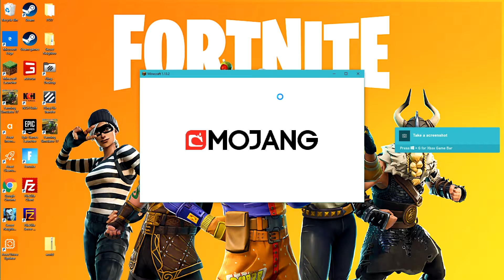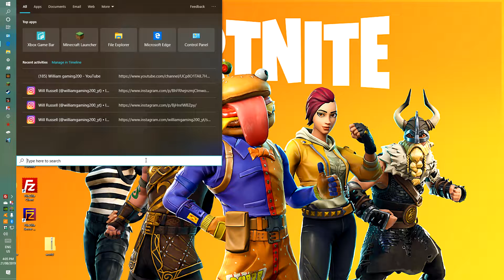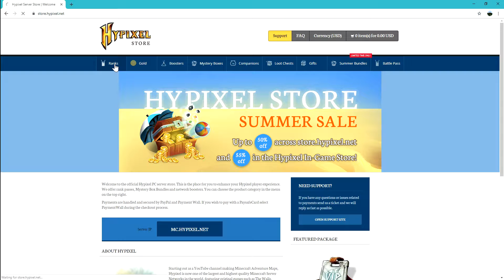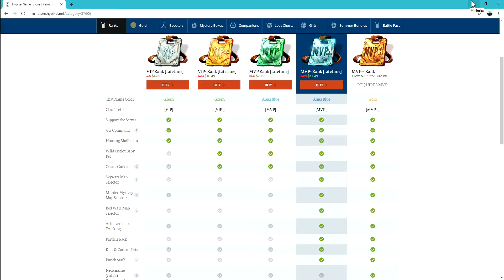Nearly won at bedwars